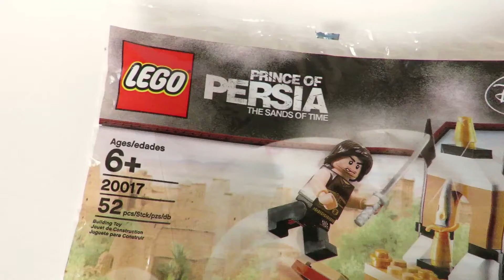LEGO PRINCE OF PERSIA - Dagger Trap (Set 20017 Speed Building Instructions)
How to build the set Lego Prince of Persia Sands o Time - Dagger Trap -Brickmaster Polybag - Speed Building Instructions and  Review.

20017 Dagger Trap is a 52 piece Prince of Persia BrickMaster exclusive set that was released in 2010. A picture of the set could be seen in the May–June 2010 LEGO Magazine. In the US it was the Brickmaster exclusive for September–October 2010. The set includes Dastan, two Snakes, and The Dagger of Time. In the set Dastan must retrieve the dagger without getting caught by the snakes or tripping the falling step. This set appears to be homage to the video game that the movie was based on.